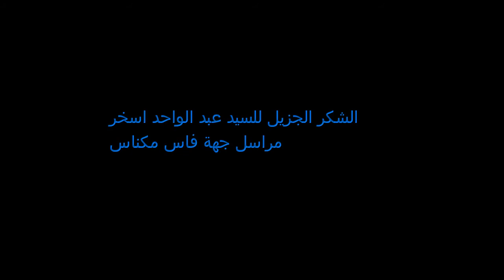وقفة احتجاجية للجامعة الحرة للتعليم بمكناس